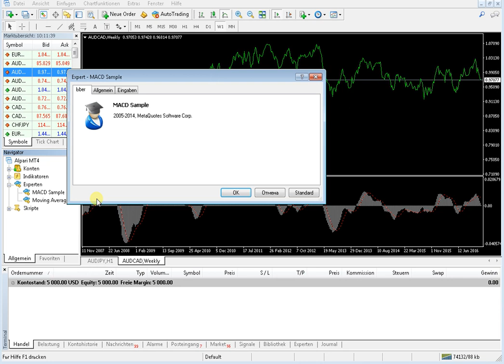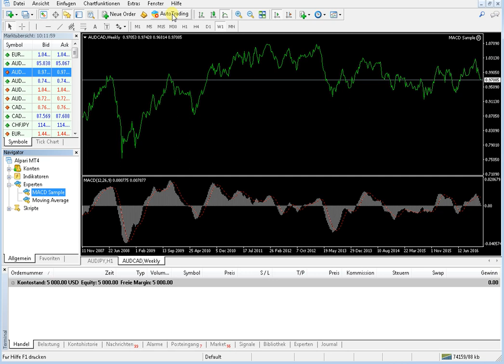Wie zu verwenden macd in Metatrader